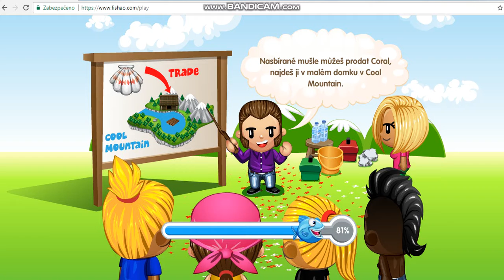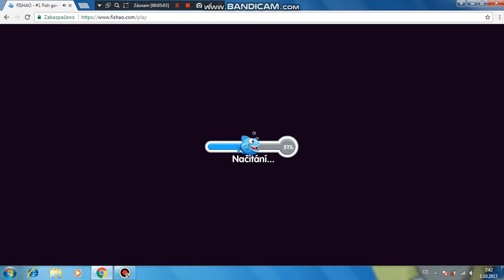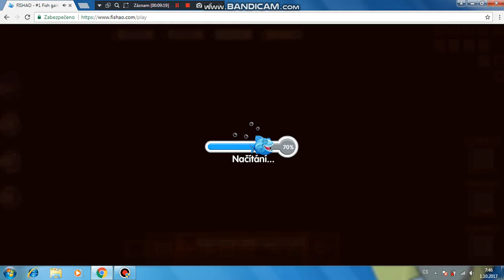První video - úkoly | Adellyn19 fishao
Ahoj
Moc se omlouvám že se to dělalo atd.
Je to mé 1.video
Budu se to snažit zlepšit
Mám vás ráda a Ahoj